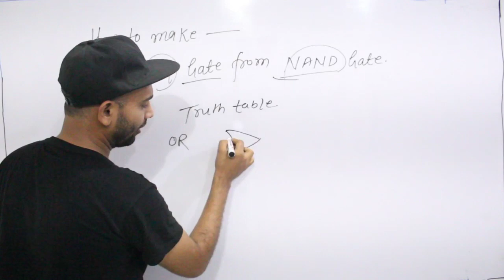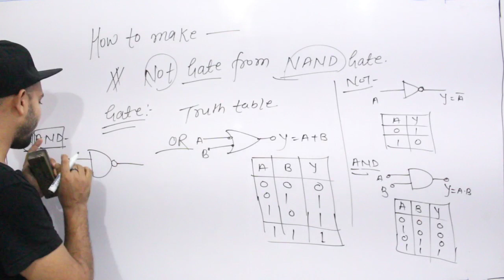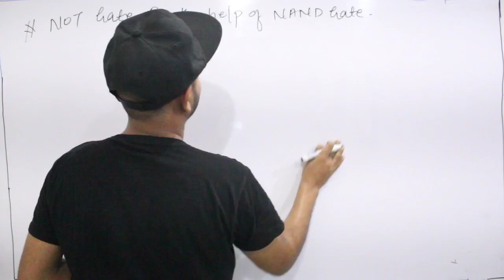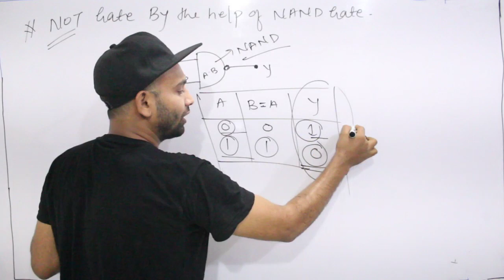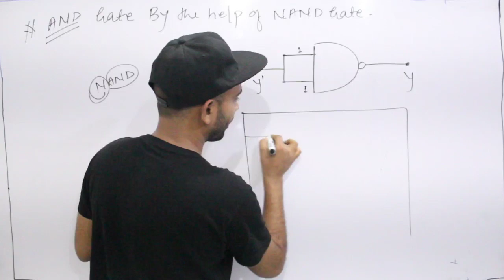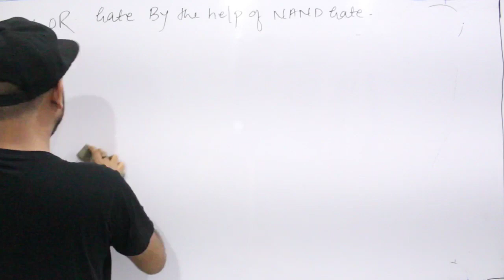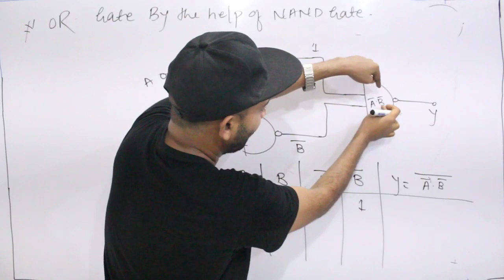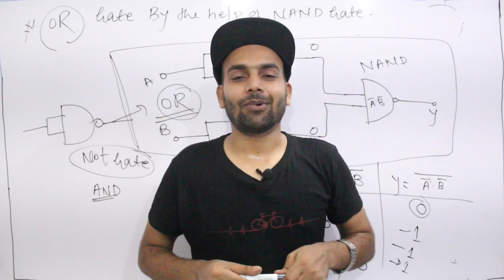how to make NOTE, AND and OR gate from NAND